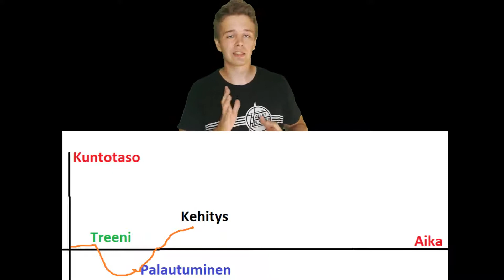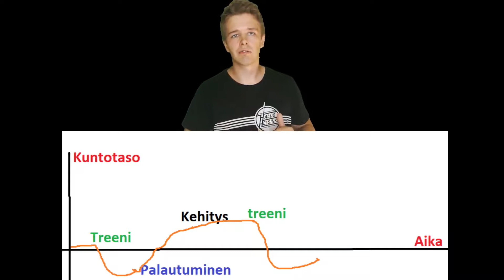Kuntosaliohjelma ei kehitä jos siitä puuttuu nousujohteisuus! Vikit miten toteuttaa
se tunne kun voimatasot vaan junnaa paikallaan eikä kehitystä tapahdu! Syynä voi olla nousujohteisuuden puute niin liike tasolla kuin treeni videolla kerron perjaatteet ja annan sulle käytännön vinkit aiheesta.
Kiitos kun katsoit videon jos sua kiinnostaa syventyä aiheeseen niin käyppä lataamassa maksuton oppaani osoitteesta

Yhteystiedot:
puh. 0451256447